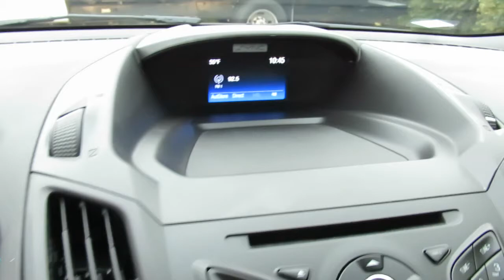2016 Ford Escape S w209